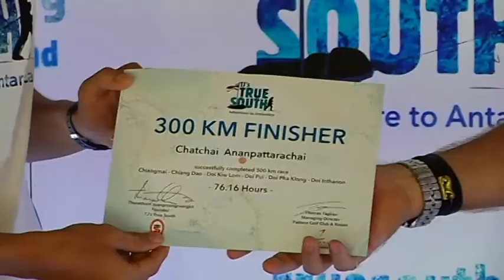ประกาศผลทรูเซาท์(พิชิตขั้วโลกใต้)